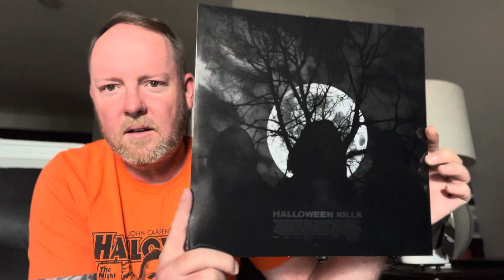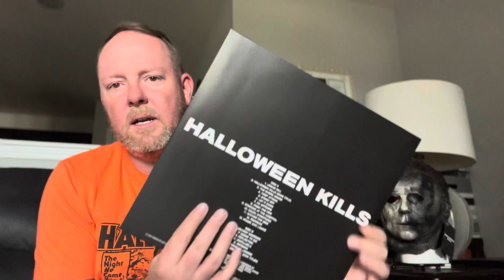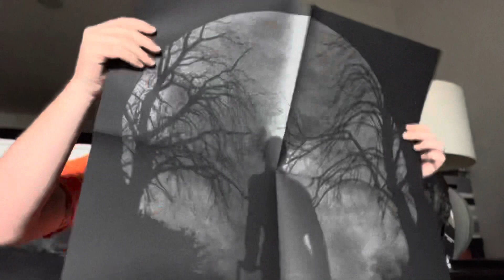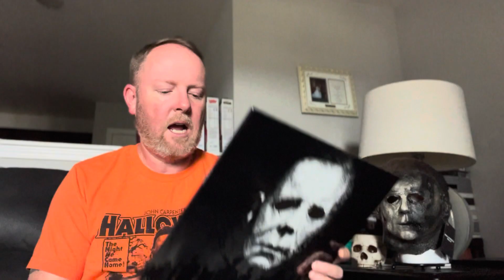LIMITED EDITION SACRED BONES HALLOWEEN KILLS SOUNDTRACK